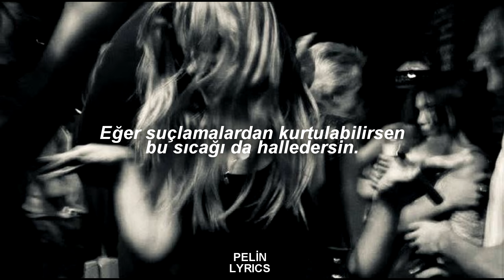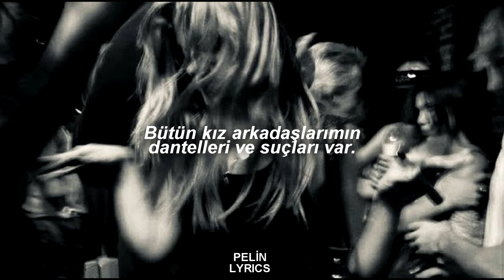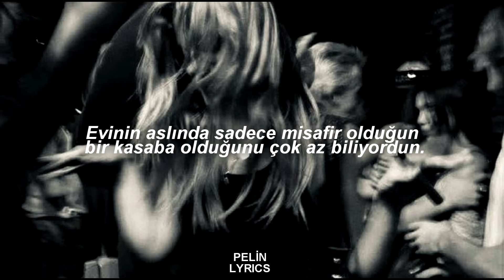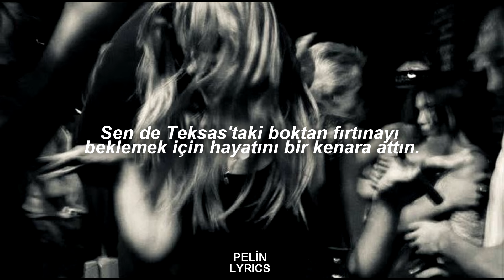taylor swift,florence+ the machine- florida!!! (türkçe çeviri)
bu şarkıyı çevirirken travma geçirdim hiçbir şey anlamadım.. sanki ingilizce değil de taylor kendi dilini inşa etmiş gibi haashshjjfkld